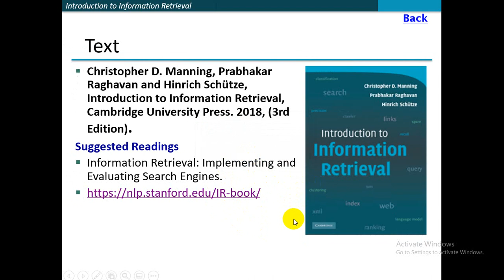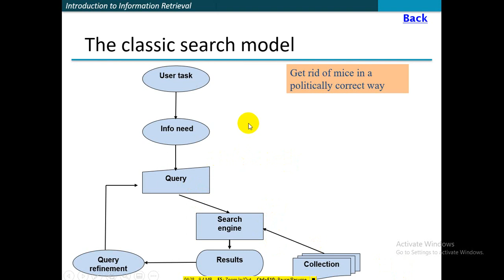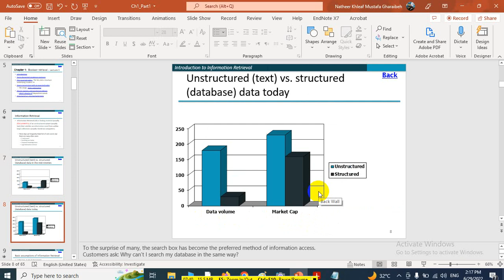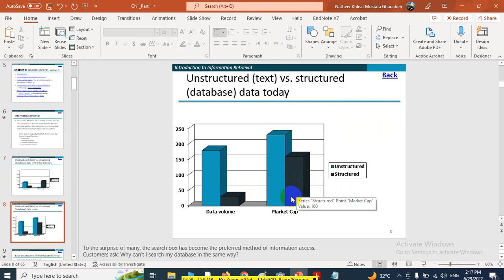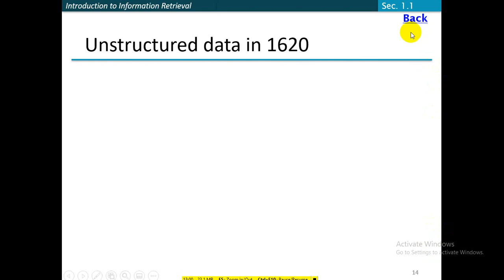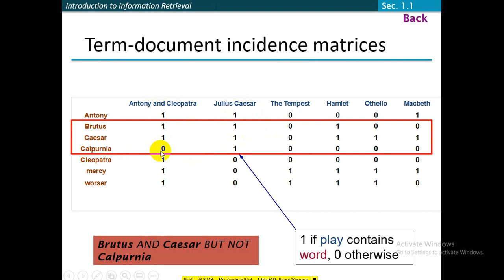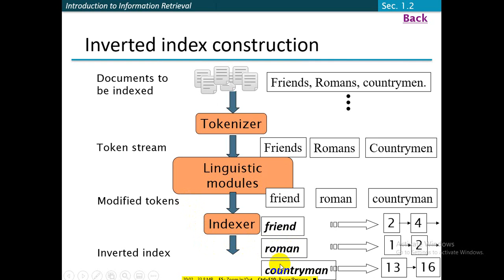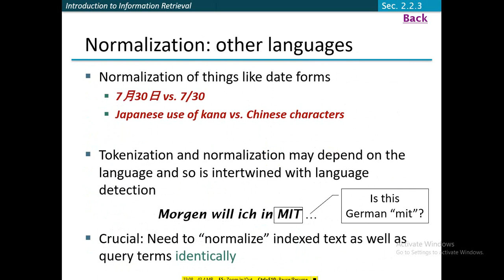Lecture 1 Chapter 1: Boolean retrieval - 1 النموذج البولياني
Information Retrieval 1

8:37 Concept Map
12:14  Ambiguity in Meaning

13:08 Unstructured data in 1620: plays of Shakespeare وليم شكسبير
  15:20 Term-document incidence matrices

17:57 Bigger collections
   18:47 Inverted index
         Inverted index construction
           20:00  Explained in Chapter 2:  The term vocabulary & postings lists